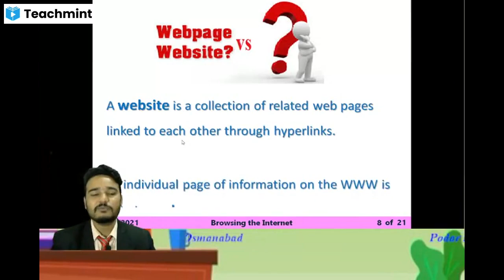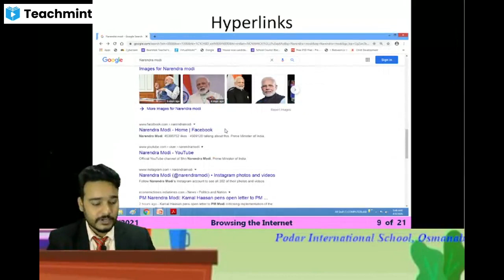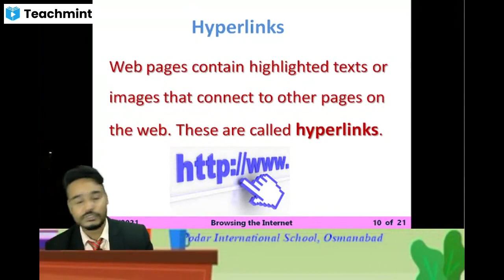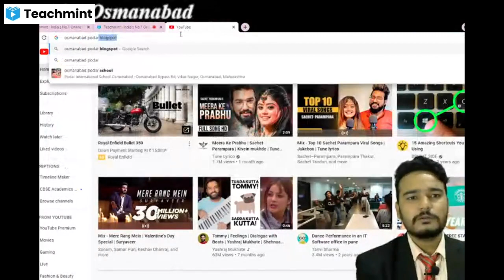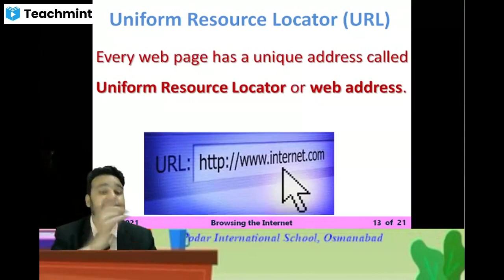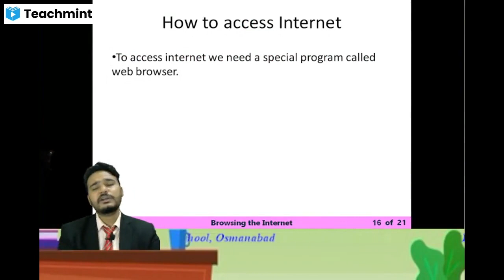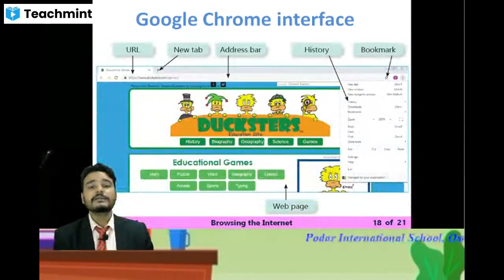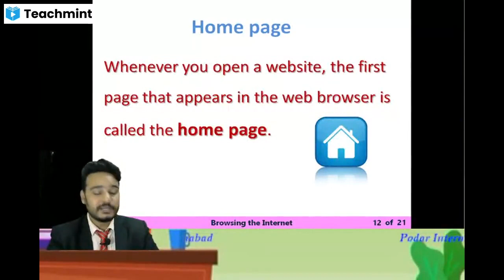Class IV Computer Browsing the Internet Part 3